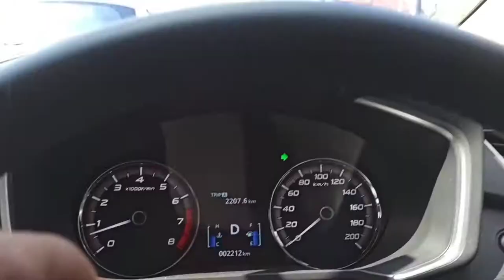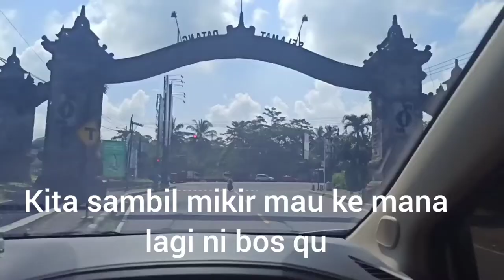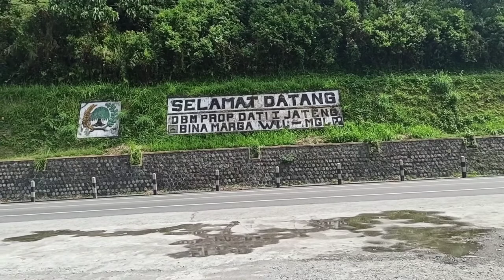CANDI BOROBUDUR New Normal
Beberapa hari yg lalu saya mengantarkan keluarga ke candi Borobudur eh ternyata malah belum di buka,dan akhirnya kita putuskan untuk putar balik,cari tempat wisata yg sudah di buka,ketemulah di bawen dusun semilir bos qu,monggo yang mau ajak keluarga